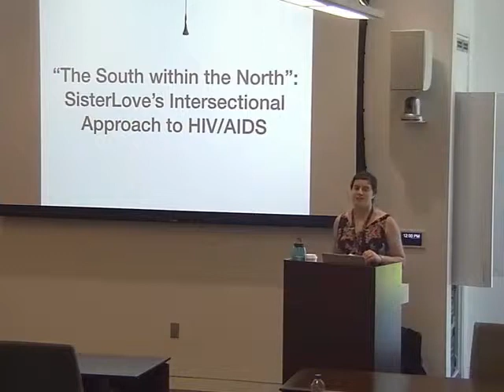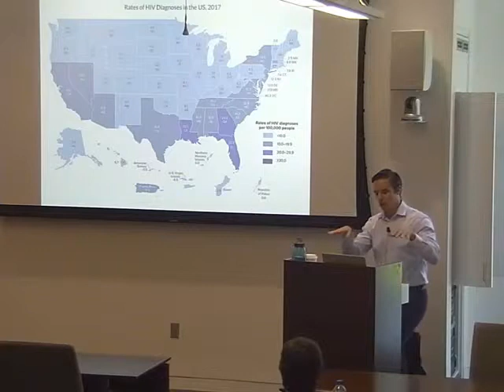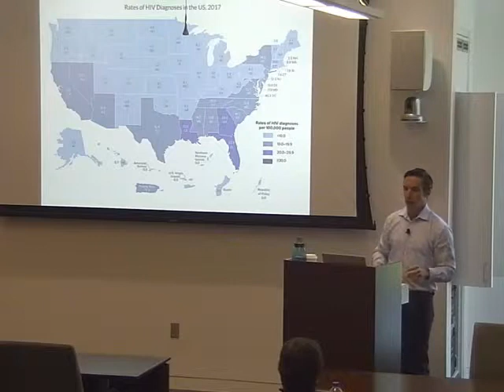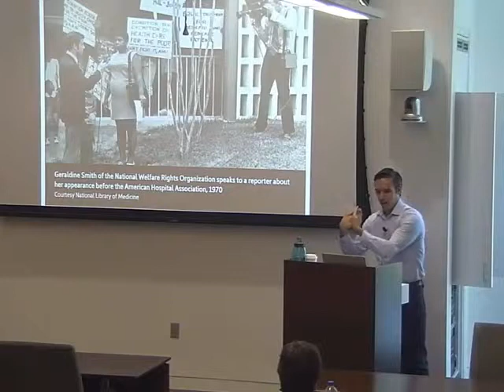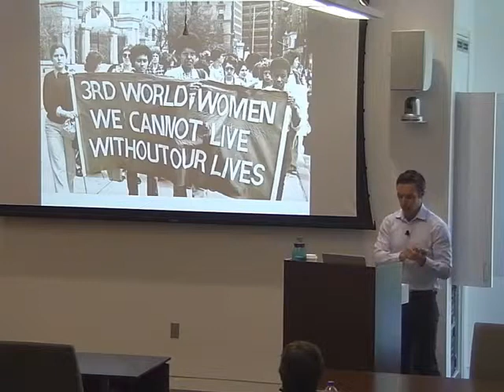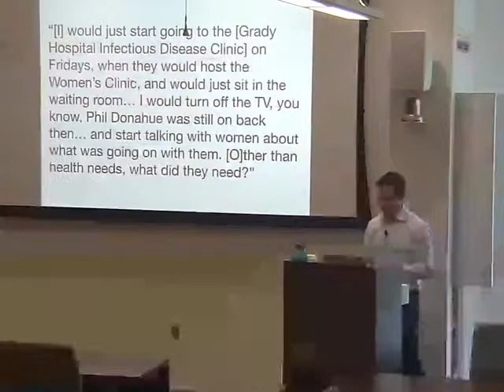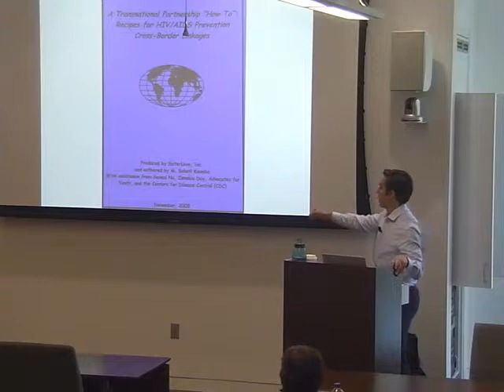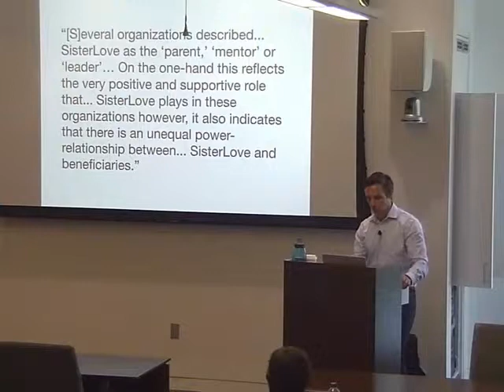"The South within the North": SisterLove's Intersectional Approach to HIV/AIDS Activism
Daniel Royles, Assistant Professor of History at Florida International University, discussed grassroots responses to the disproportionate impact of HIV and AIDS on black communities, bringing together his interests in histories of African American life and culture, public health, sexuality, social movements, and the human body.

A companion event to the NLM traveling exhibit ‘For All the People: A Century of Citizen Action in Health Care Reform’.

Hosted by the UF Health Science Center Libraries. Presented at the University of Florida, February 21st, 2019.